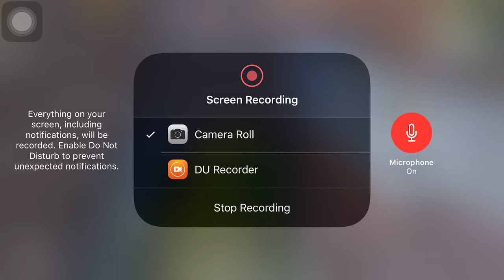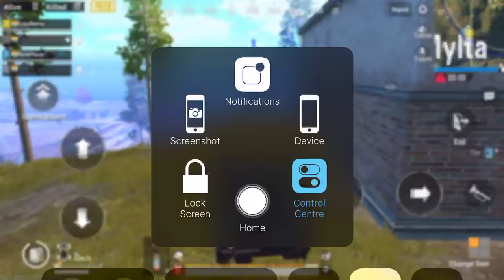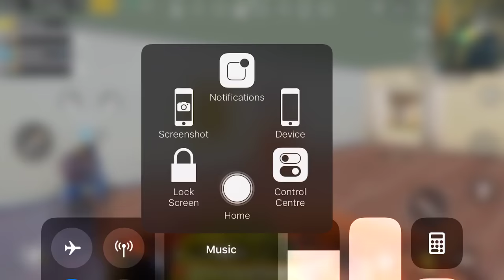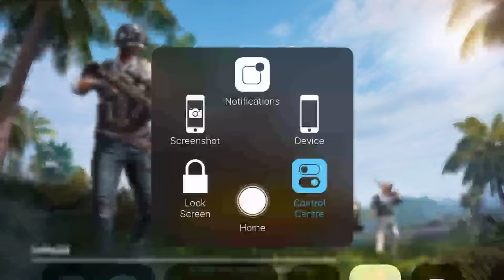PUBG - Are kishan ne to 19 kills li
Follow me on
                     kishan_kharwar_production

Twiter: @kishankharwar95